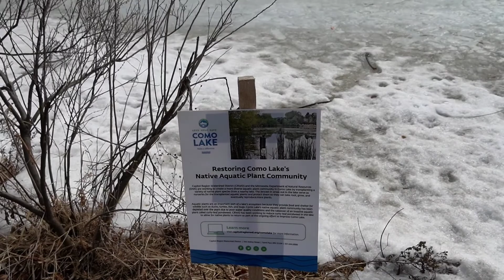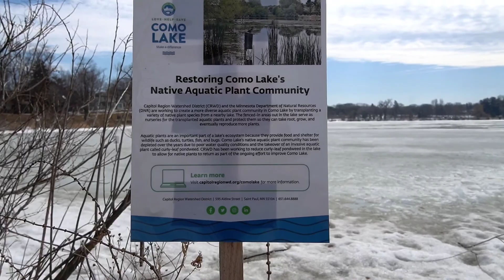Part 3 the corner road which between lake and please don't forget to subscribe for more videos